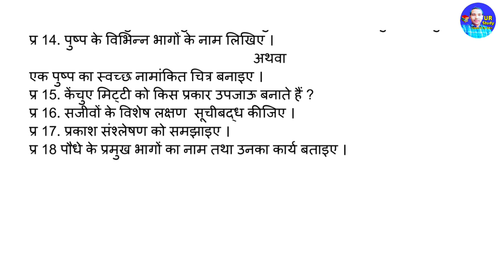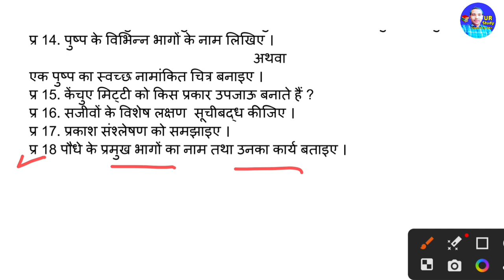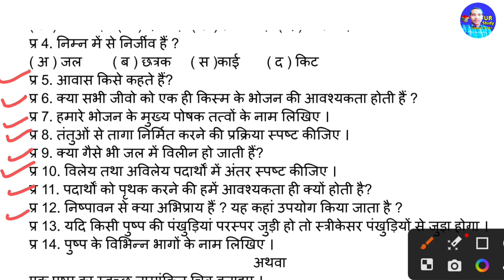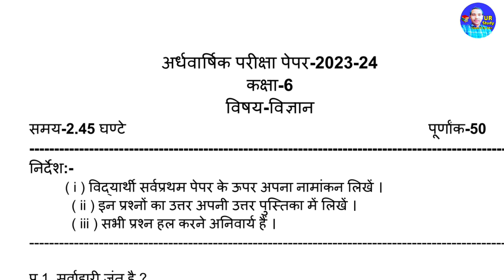कक्षा 6 विज्ञान पेपर 2023-24 ।। Class 6 vigyan paper ।। Class 6 science paper // kaksha 6 vigyan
Class 6 samajik vigyan paper 2023-24
Class 6 half yearly exam samajik vigyan paper 2023
Class 6 yearly exam paper 2023
Class 6 samajik vigyan ka paper
Class 6 social science paper 2023-24
Samajik vigyan paper 2023
samajik vigyan paper class 6
samajik vigyan paper 2023 class 6
Kaksha 6 samajik vigyan paper 2023
kaksha 6 samajik vigyan paper 2024
kaksha 6 samajik vigyan paper
kaksha 6 social science paper 2023
kaksha 6 social science paper 2024
Class 6 half yearly exam 2023
Class 6 half yearly exam paper 2023
class 6 ganit paper 2023
Class 6 mathematics paper 2023
class 6 angregy paper 2023
class 6 sanckrit paper 2023
class 6 half yearly exam paper 2024
कक्षा 6 हिन्दी पेपर 2023